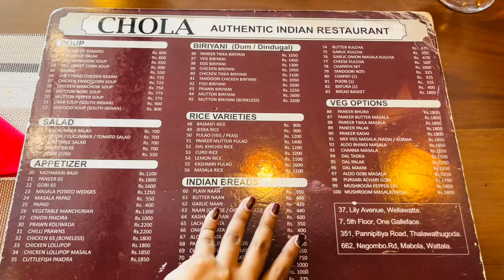Living as an 🇮🇳 girl for a day | අපි challenge එකක් කළා 🌝🥨 | වෙනස්ම Day Vlog එකක්